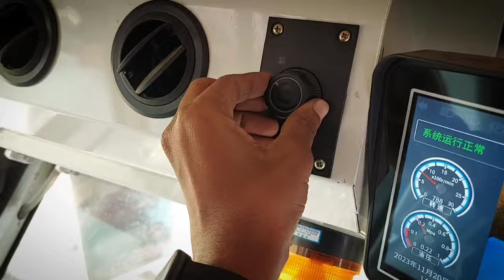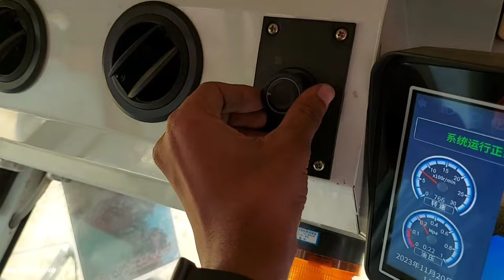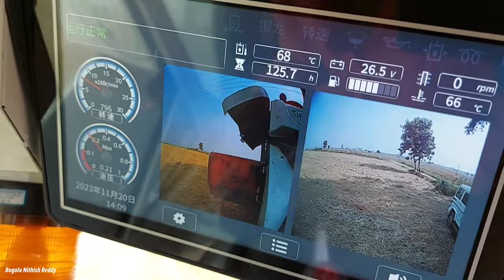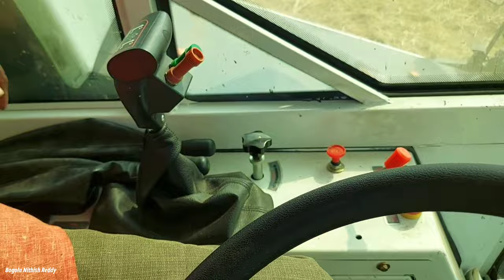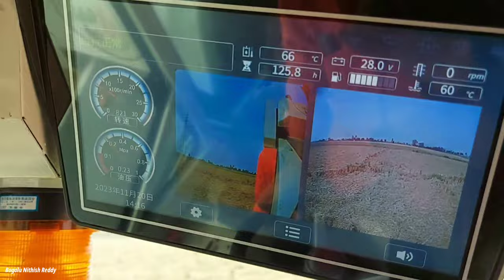A Day with the India's First Crawler Type Steering Wheel AC Cabin Harvester | 120 HP | Telugu | BNR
My father and I spent a day with India's highly anticipated agricultural innovation, the 'GREEN FIELD CROP KING 120' – the country's first crawler-type steering wheel harvester boasting a powerful 120 HP engine. This groundbreaking piece of farming machinery is set to revolutionize the agricultural landscape in India and is scheduled for an eagerly awaited launch in January 2024. Experience the future of farming, exclusively in Telugu.

For any enquiries in all over India:
Head Office:
Green Field Agro Impex, Surat, Gujrat
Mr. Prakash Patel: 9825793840